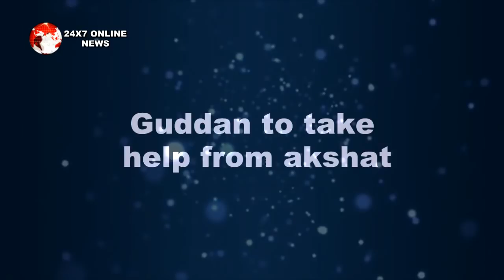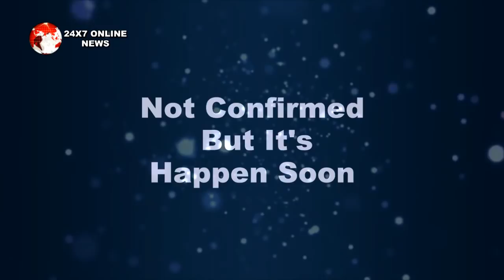GUDDAN || ANTRA को बाहर निकलवाने के लिए DURGA करेगी GUDDAN की मदद